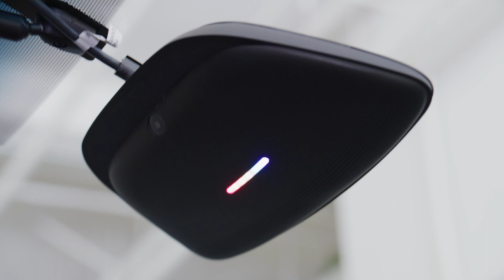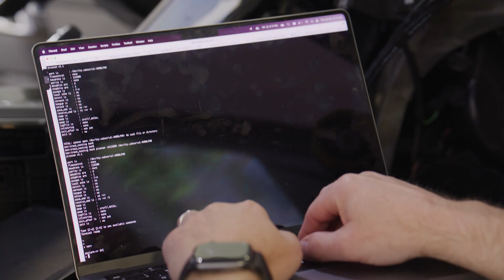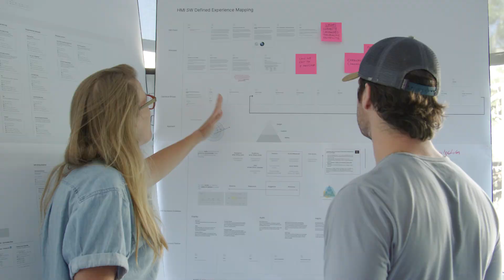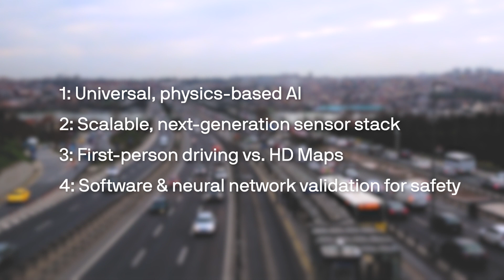Talking Autonomy: How Ghost is Designing Autonomy for Scale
Ghost Autonomy co-founder and CTO Volkmar Uhlig gives a high-level overview of our strategy and highlights the distinct technology choices that make Ghost's approach unique:

1. Instead of relying on classic image recognition for obstacles, we use a new form of physics-based AI

2. Instead of using a complex sensor stack with dozens of LiDAR, radar, camera, and ultrasonic sensors, we rely on scalable HD cameras and radar, using advanced AI to analyze their raw outputs

3. Instead of localizing our vehicle to HD Maps, we drive first-person based upon the world we observe from our sensors, and re-compute our drive path 30 times per second

4. And instead of deploying a supercomputer-on-wheels or locking ourselves to specialty ASICs, we use low-power, low-cost SoC compute, capable of enabling the software-defined, ever-evolving car

Subscribe and stay tuned for new episodes as we continue exploring the core technologies behind the Ghost Autonomy Engine and sharing insights from the founders, engineers, designers, mathematicians, and even the policy-makers who are responsible for bringing Ghost’s self-driving technology to the roads.